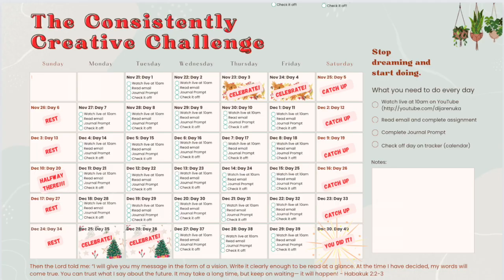Introducing the Consistently Creative Challenge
Let this be the last year you say "I'm thinking about starting. "

Has God asked you to create something and you haven't done it yet? It's not that you don't want to do it but maybe you just don't know how to get started or how to integrate creativity into your busy life. Most people don't know that cultivating a creative life doesn't just happen. There is a ground work that needs to be laid in order to make space for consistent creativity.

I know what it's like to want to say something, create something or do something and the nudging just gets louder and more persistant! lol!

For the next 40 days you will have the opportuity to simply develop a creative practice with ease. I wanted to design this challenge so that it wouldn't be to stressful but still be effective.

40 is the number of transformation in the bible and coincidently when God put this number on my heart - it turned out we were close to 40 days from the New Year!

What does this challenge entail?
You will get emails directly to your inbox with tips, advice and small tasks to prepare the ground work for a creative practice in the new year.

I will also host live videos on my youtube channel at 10 AM weekday mornings. If you can't make it - no worries. I will be emailing the replays out.

Don't get overwhelmed by the number 40. I've scheuled in breaks over the weekend and time to celebrate the holidays! I'm all about reducing stress but getting things done.

Lastly you will have a fillable habit tracker/calendar where you can track what you're accomplishing everday there is an assignment.

I can't wait to see the transformation in both of our lives after 40 days! (I mean 40 days is going to pass anyway, right?)

Want more inspiring content directly to your inbox?
and sign up for my weekly letters!

Nerdy Information
Lighting: Natural

Dija Renuka is an actress, filmmaker, educator, and creator who tells stories to inspire audiences to connect with themselves, take divine action, and spark change in the world. For the past two decades she has been working in multi-media content creation but where she shines is creating original content through a social impact entertainment lens. For the past two decades she has been creating and teaching art programs to underserved youth. She holds a BA in theater and Biomechanics and a Master’s in Social Practice Art. She is currently working on her faith-based feature film called Coffee Beans and Love.